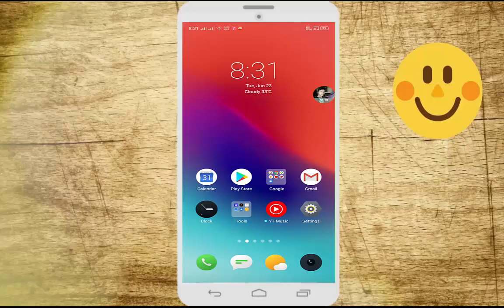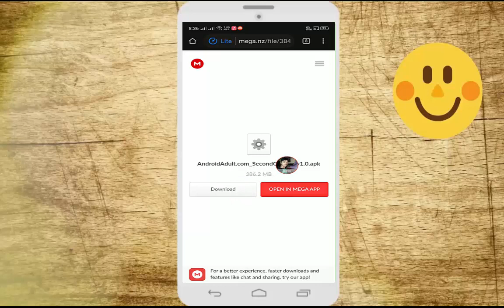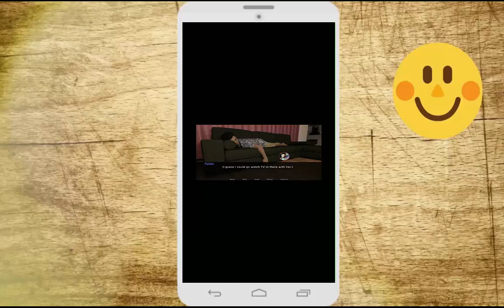New Best Story Android Mobile 3D Offline Game ! In Hindi Full Game Video